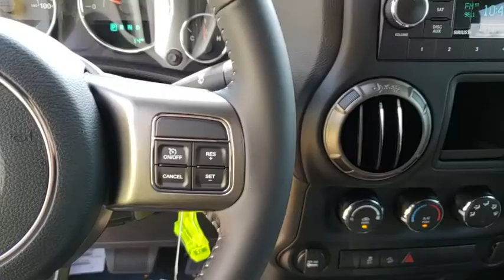2018 Jeep Wrangler JK Unlimited Orlando, Hunter's Creek, Kissimmee, Windermere, Davenport, FL L87162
Granite Crystal Metallic Clearcoat New 2018 Jeep Wrangler JK Unlimited available in Orlando, Florida at Central Florida Chrysler. Servicing the Hunter's Creek, Kissimmee, Windermere, and Davenport, FL area
2018 Jeep Wrangler JK Unlimited Golden Eagle - Stock#: L871624 - VIN#: 1C4BJWDG7JL871624